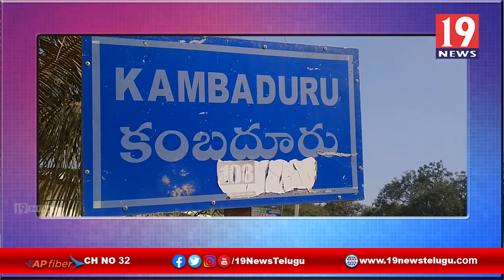కంబదూరు గ్రామపంచాయతీలో ప్రచారం నిర్వహించిన కళ్యాణదుర్గం ఎమ్మెల్యే ఉషశ్రీ చరణ్ - అనంతపురం జిల్లా